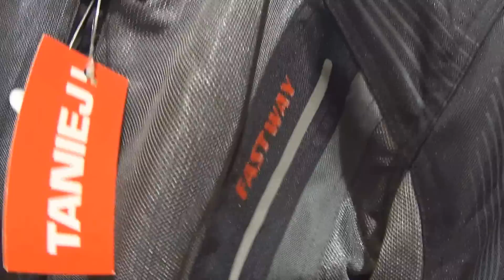Najlepsza kurtka na upalne lato dla Motocyklisty :) FASTWAY HOT SEASON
Hej,
Przedstawiamy zimowy cykl odcinków prezentujący produkty sieci sklepów Moto-akcesoria.pl

Jeśli chcecie abyśmy coś przedstawili specjalnie dla Was piszcie a na pewno coś nagramy.

Oraz na mój funpage na facebook: SIARKA MOTO GADŻET